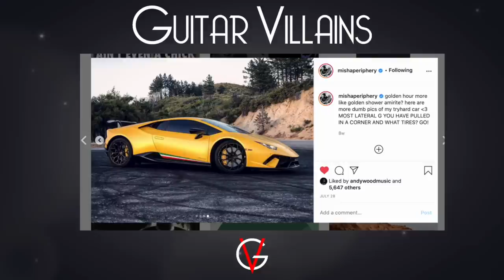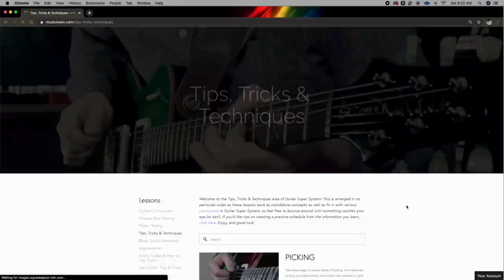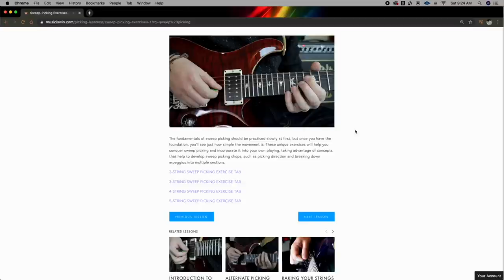Misha Mansoor on Pioneering Djent, Why Tonewood DOES Matter, and Driving 190MPH | Guitar Villains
Intro and Misha’s supervillain alter-ego: 0:00
Burning Questions: 6:14
Misha’s backward sense of harmony: 11:10
Problem-solving in songwriting: 15:10
Name Those Notes: 16:44
The re-release and return of Bulb: 27:35
Guitar playing from the producer perspective: 30:14
The hardest and easiest thing about playing guitar: 32:22
The most important skill guitar players ignore: 34:34
Writing music starting with a drum groove: 37:02
The problem with drum loops: 40:29
The difference between delay and echo: 42:00
Misha’s dream band: 45:59
Misha’s favorite airplane album: 48:56
Misha’s supervillain advice: 49:39

Today’s guitar villain is Misha Mansoor, a key founder of the beguiling genre of Djent and an overall machine of a guitar player. Misha is the mastermind behind the wall of sound that is the band Periphery, a signature artist of Jackson guitars and BareKnuckle pickups, the founder of the excellent Get Good Drums software, and an avid sports car enthusiast. Misha is also the founder of Horizon Devices, a company featuring some truly spectacular guitar pedals like the Apex PreAmp and Flux Echo, and now, most recently, they’re making guitar strings. With that resume, you better prepare yourself, because it’s time for this episode of Guitar Villains.